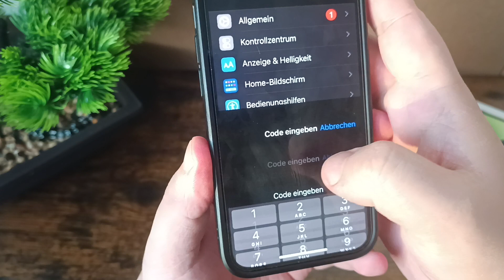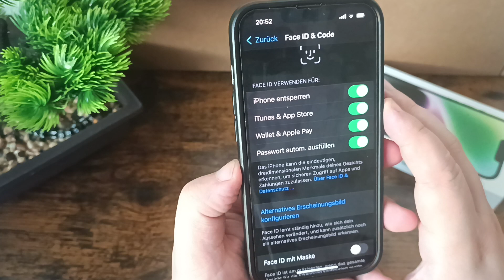iPhone 14/14 Pro - Face ID Tricks - Zurücksetzen, neu Einrichten und schneller machen!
Vielen Nutzern kommt die Gesichtserkennung langsamer vor als das Entsperren via Fingerabdruck-Scan. Mit ein paar einfachen Tricks, könnt ihr die Authentifizierung via Face ID deutlich beschleunigen.